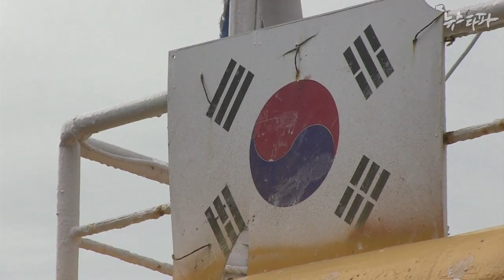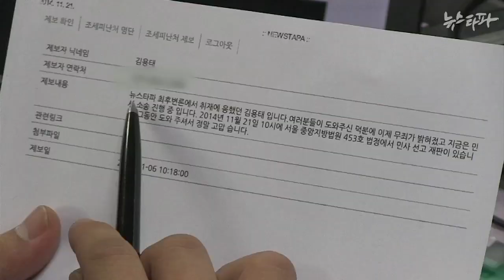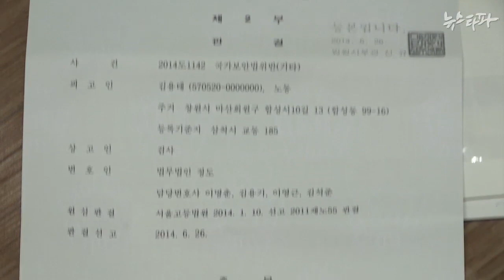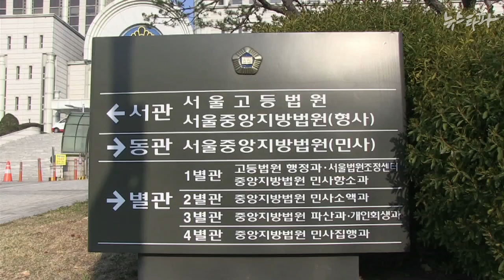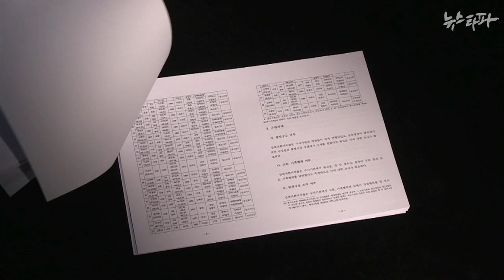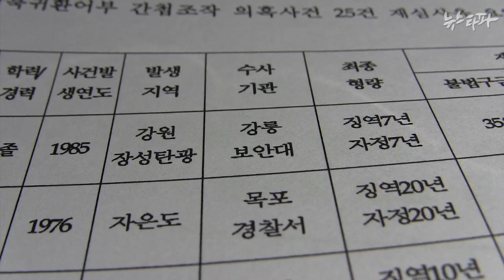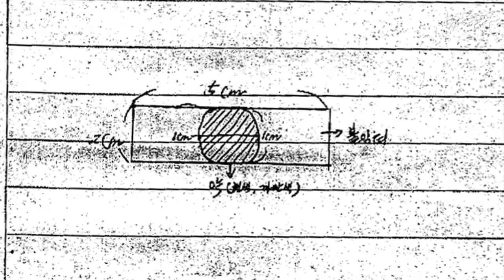뉴스타파 - ‘간첩이 된 어부’ 30년 만에 무죄…“간첩조작 여전한 현실에 한탄”(2014.11.21)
지난해 뉴스타파가 보도했던 납북어부 간첩 조작사건의 피해자 김용태 씨가 30년 만에 무죄를 선고받은데 이어 국가를 상대로 한 손해배상 민사소송에서도 승소했습니다. 재판부는 국가기관의 인권침해에 대해 진심으로 사과한다고 밝혔습니다.